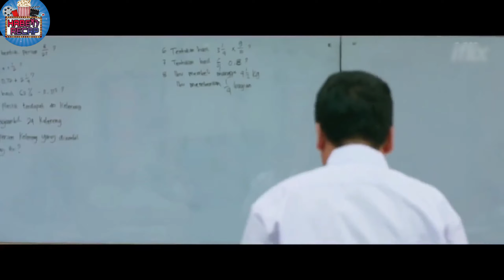🍿 ለ21 አመት ሃብቱን ከቤተሰቦቹ ይደብቅና ይህ ይፈጠራል film wedaj ፊልም ወዳጅ tenshua ትንሿ ሲኒማ mert films ምርጥ ፊልም sera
ይህ አስገራሚ ፊልም ለ21 አመት ሃብቱን ከቤተሰቦቹ ደበቆ ስለነበር ሃብታም የሚያስቃኘን ምርጥ ፊልም ነው እስከመጨረሻው ይመለከቱት ዘንድ ጋበዝን
እባካችሁን ይህን  ፊልም እስከመጨረሻው ይመልከቱት በእርግጠኝነት ትወዱታላችሁ